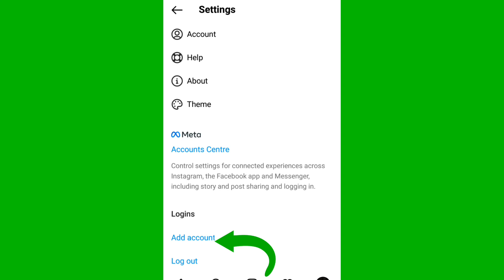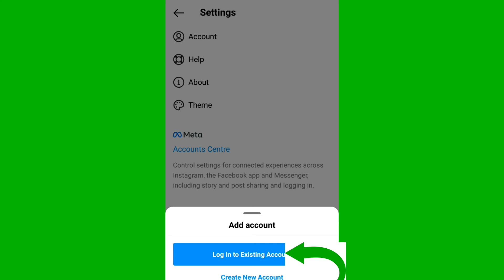How to Delete Instagram Account / Instagram Account kaise delete Karen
Instagram Account kaise delete Karen
Instagram kaise delete hota hain